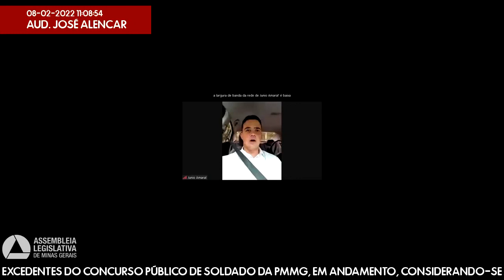08/02/2022 09:30 - Comissão de Segurança Pública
Finalidade da audiência: Debater a convocação dos excedentes do concurso público de soldado da PMMG, em andamento, considerando-se o atual "déficit" de servidores, tendo em vista que, segundo dados apresentados no último Assembleia Fiscaliza, a instituição conta atualmente com 38.097 militares, quando deveria contar com 51.669, conforme o disposto na Lei nº 22.415, de 2016, que fixa os efetivos da Polícia Militar do Estado de Minas Gerais - PMMG - e do Corpo de Bombeiros Militar de Minas Gerais - CBMMG - e dá outras providências.